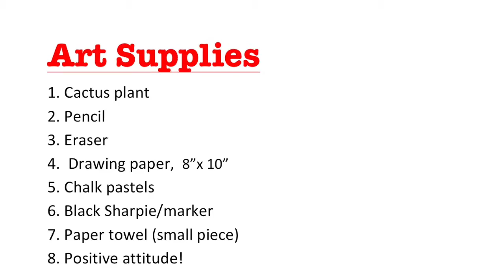Art Projects For Students: Viva Cactus!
A stimulating project that children aged 7-14 years will love. A few art materials are needed. Dr. OK offers the easy to follow step-by-step instructions.